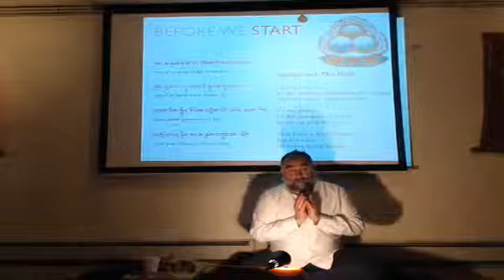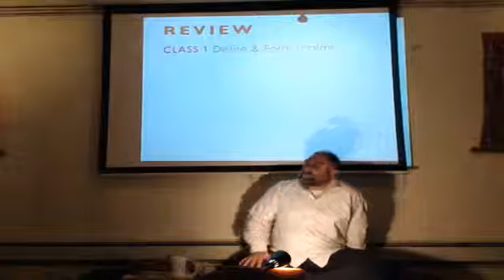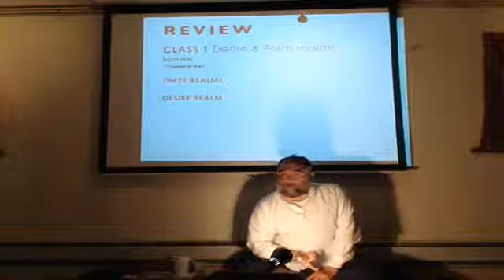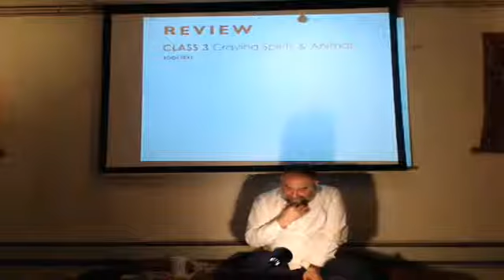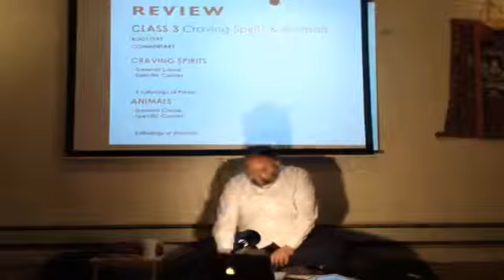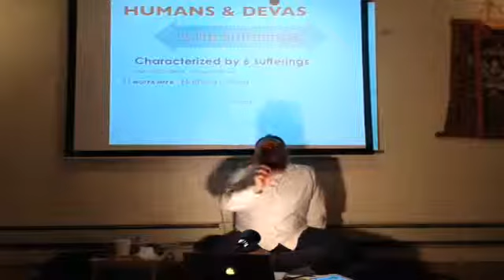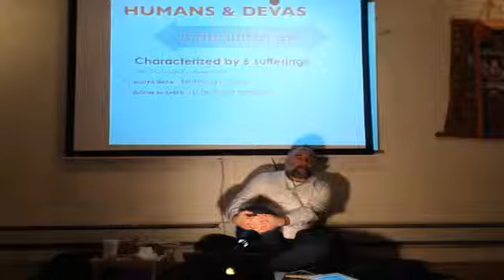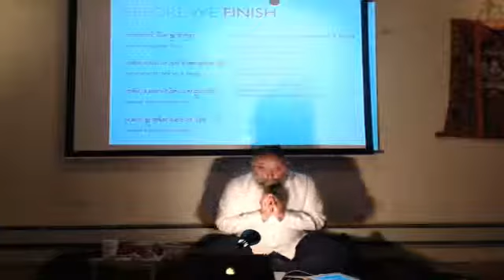ACI 8 4a: Death and the Realms with Hector Marcel (Class 4 Part 1)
ACI 8 - C4a - Death and the Realms with Hector Marcel - Captured Live on Ustream